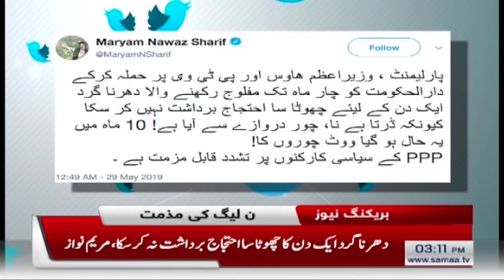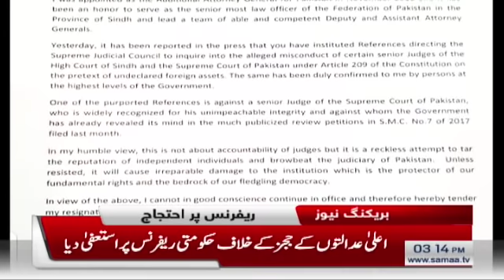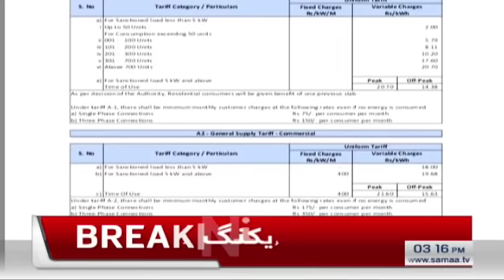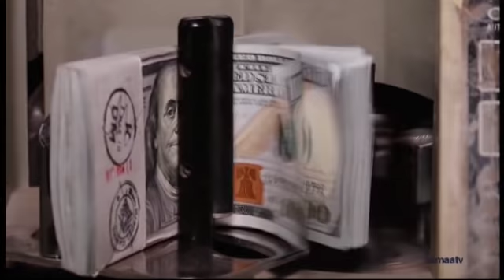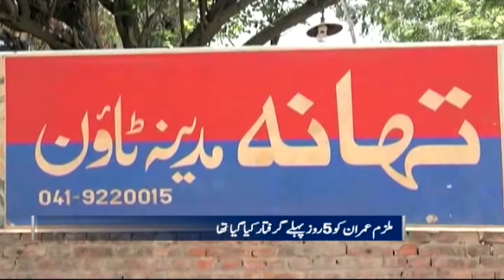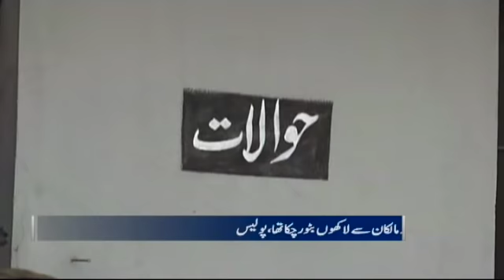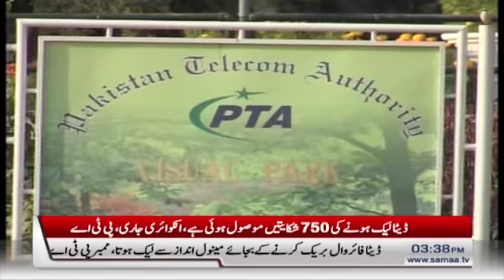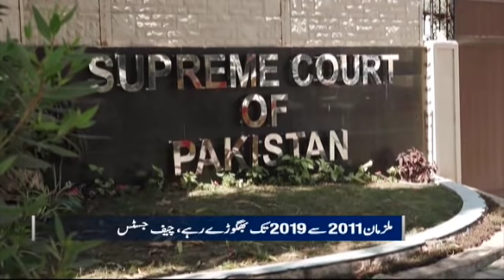Samaa Bulletin - 3PM - 29 May 2019